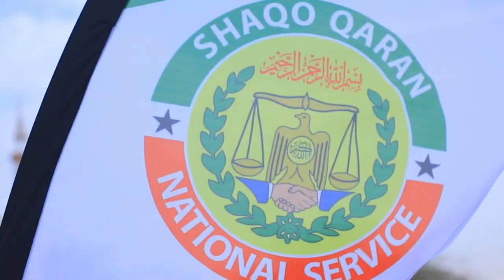WAXAY ARDEYDANI SHAQO-QARAN KEYD U NOQONAYAAN CIIDAMADA QARANKA JSL SIDA UU SHEEGAY MADAXWEYNAHA SL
SAMAKAAB 47 MEDIA GROUP Somali language and english news agency
from the capital city of hargeisa.